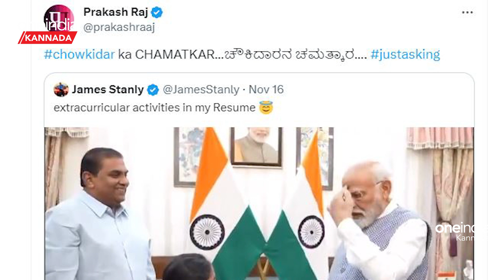ಮಕ್ಕಳಿಗೆ ಮ್ಯಾಜಿಕ್ ತೋರಿಸಿದ ಮೋದಿ ವಿಡಿಯೋ ಜಾಲತಾಣದಲ್ಲಿ ವೈರಲ್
ಮೋದಿಯನ್ನು ಚಮತ್ಕಾರಿ ಅಂದ್ರು ಪ್ರಕಾಶ್ ರಾಜ್ - ಇದೇನು ಹೊಗಳಿಕೇನಾ ವ್ಯಂಗ್ಯಾನಾ.? ಮಕ್ಕಳಿಗೆ ಮ್ಯಾಜಿಕ್ ತೋರಿಸಿದ ಮೋದಿ ವಿಡಿಯೋ ಜಾಲತಾಣದಲ್ಲಿ ವೈರಲ್